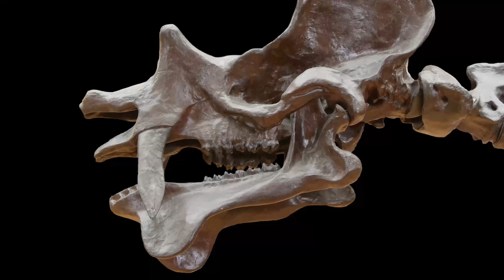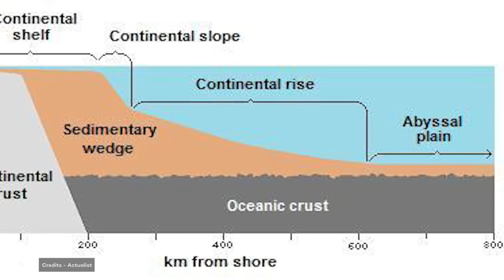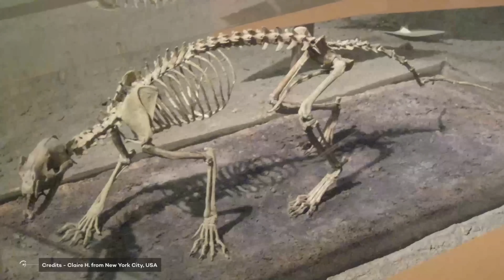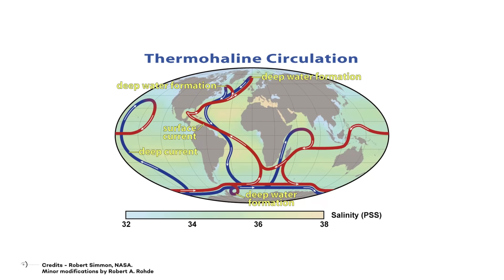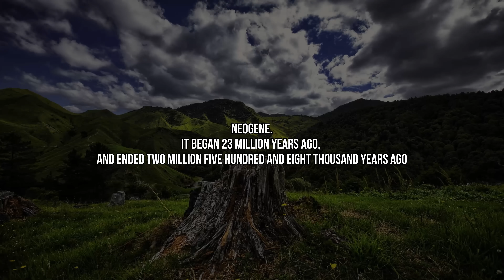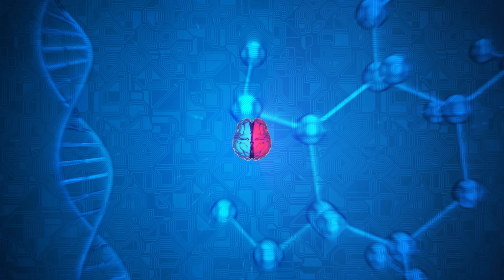What came After The Dinosaurs Disappeared?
66 million years ago our planet experienced one of the most important, large-scale, and – if you want - sad events in the history of multicellular life forms.
Before that, a lot of species were living on planet Earth, according to the rules of nature.
But this dramatic event changed everything. Entire classes of species were wiped off the face of the Earth, and we know this because we are able to find hints of their existence: fossils.
But not all of them went extinct: some of them, cleverly changed their appearance, their shape, and transformed their weaknesses into points of strength.
They changed beyond all recognition in order to adapt to the new conditions: they were in survival mode, resisting the survival of their entire species.

But what happened? The reasons for the dramatic event that led to mass extinction on one side and to evolution on the other, are still not certain.
The only thing we know is that the cretaceous Paleogene extinction – as it is called – had a huge impact on our planet. From that day on, Earth had never been the same.

Video Chapters:
00:00 Intro
02:18 Paleogene
04:21 thetys ocean
07:07 Eocene
10:11 Oligocene
12:26 Neogene
15:34 Holocene